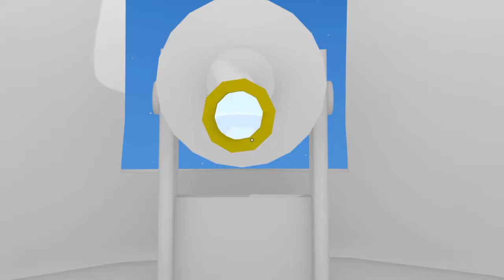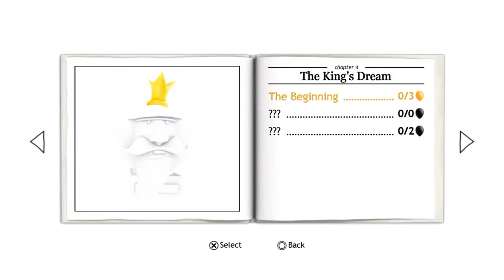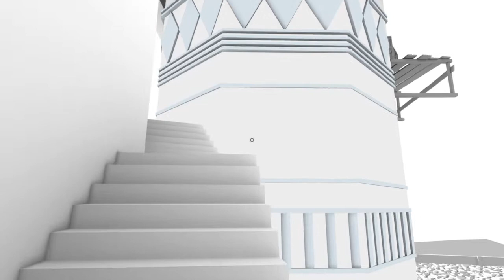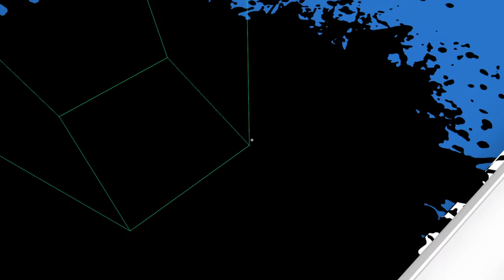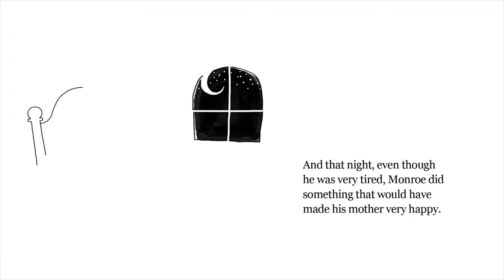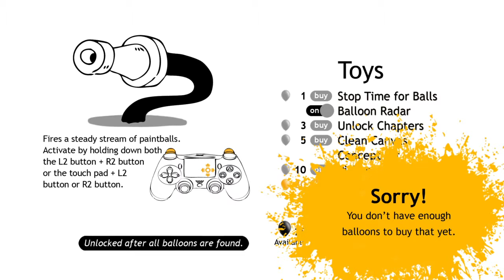The Unfinished Swan (END)